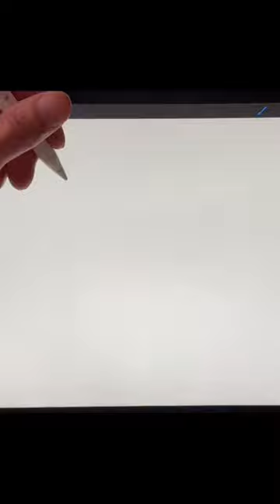“SKONE” philly wicket